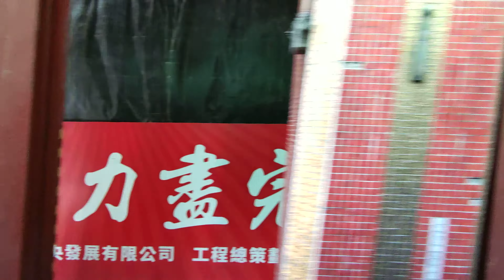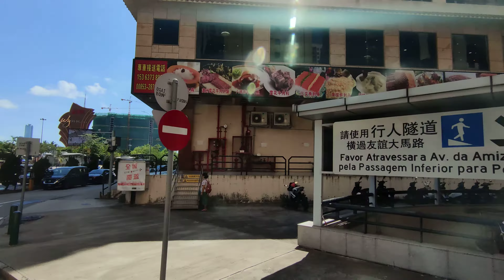[ 4 K ] 澳門行逛新馬路,南灣,葡京,財神酒店Macau Central walk street Lisaboa